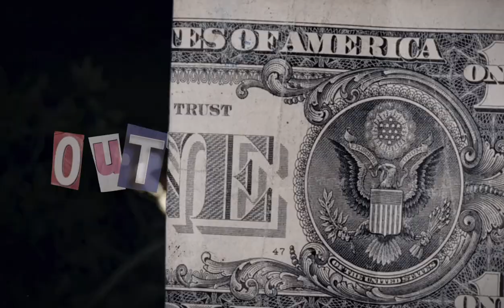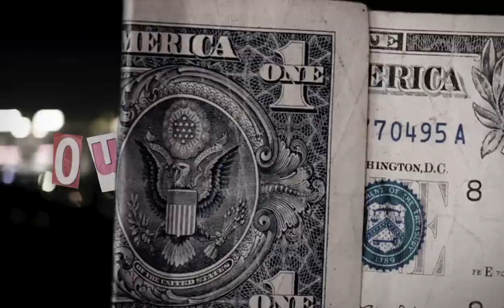(FFNP) Peysoh x Lil Maru Type Beat ~ Outta Options (Prod. 2Tone x KBands)